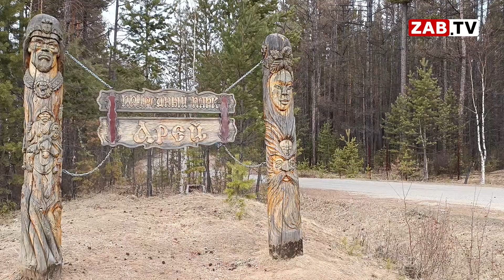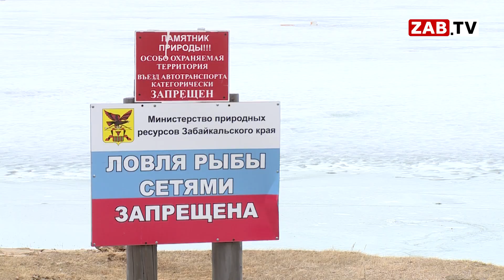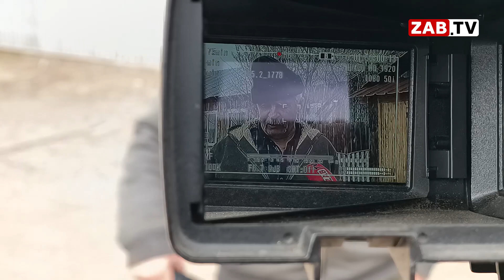Директор природного парка Арей: Пропади оно все пропадом!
В адрес нашего телеканала обратились жители села Арей. Местные уверены – их легендарное озеро под угрозой исчезновения. Источником бед они считают директора природного парка. И охотно рассказывают почему. Со слов жителей, там творится настоящий беспредел, какой именно – наш специальный репортаж.